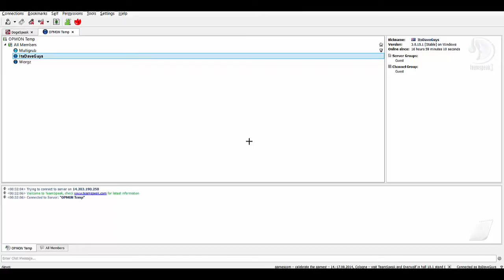Dave Annnoys Le Bogans - Teamspeak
Today i'll run around in minecraft while some confused bogans wonder how i got into their open channel